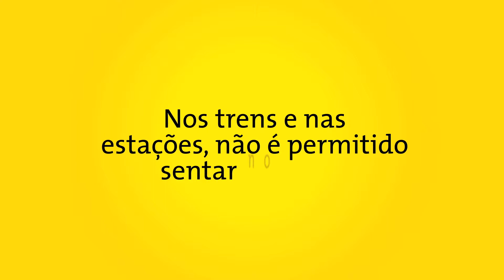nova/sb - Portfólio - Metrô de São Paulo - Chão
Direção de Criação: Hermes Zambini

Diretor de Arte: Fabrício Curi

Redação: Victor Jamalaro

Produção: Paulo Gonçalves e Andre Silva

RTV: Nilvia Centeno e Thais Castrioto

Produtora de filme: Latitude Filmes

Produtora de áudio: Lua Nova

Produção fotográfica: Lexique

Atendimento: Ana Paula Rangel e Anna Pontes

Aprovação no cliente: Fernanda Noer